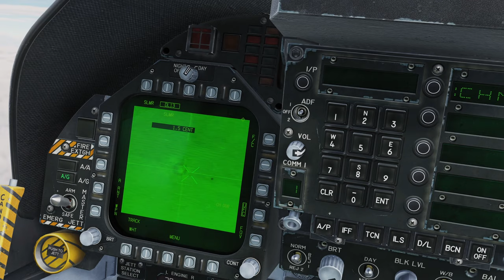DCS Gameplay Cinematic: Operation Paracel Storm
A short Gameplay / Cinematic of fictional event took place at South China Sea between PLA Navy and US navy. US Navy hit back after one of their warship was ambushed.

The actual mission time is around 50 mins but I presented it in a 4 minute video, enjoy!

0:00 Intro (PLA Navy ambush USS Chosin)
1:23 Carrier Task Force respond
2:54 Cruise missile attack
4:08 RTB and Case 3 recovery

Song:
C&C Generals Zero Hour - CHINA Soundtrack 3
C&C Generals Soundtrack - Usa Idle 2 Theme